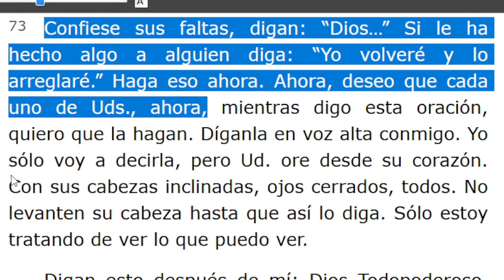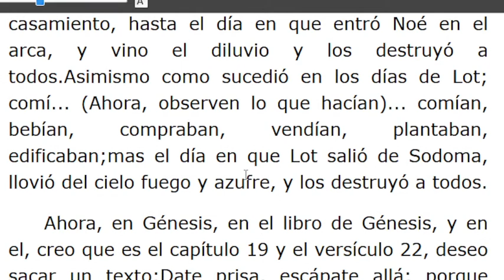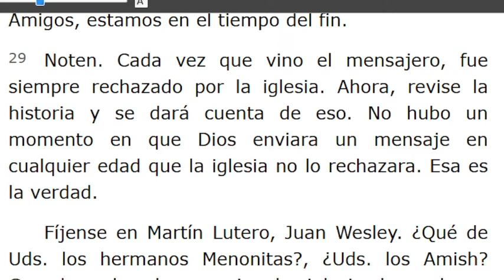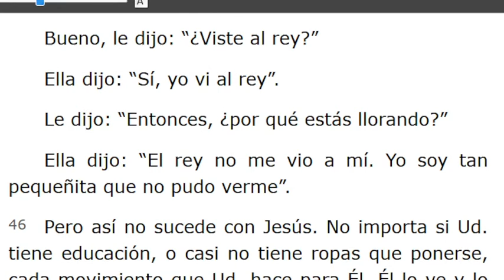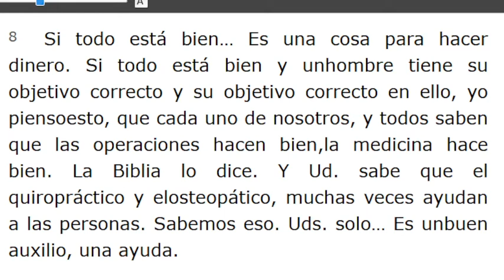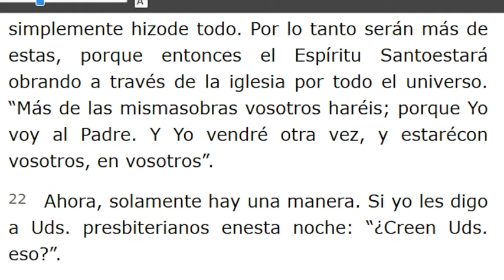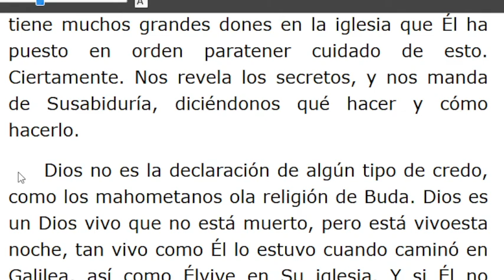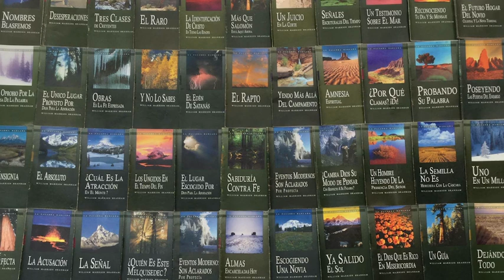LECTURA DE LOS MENSAJES DEL PROFETA !!ELIAS!! WILLIAN MARRION BRANHAM DESDE EL AÑO 1947 Hasta1965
J e r e m i a s   50:
28. VOZ DE LOS QUE HUYEN  y ESCAPAN DE LA TIERRA  DE BABILONIA, PARA DAR EN SION LAS NUEVAS DE LA  RETRIBUCIÓN DE JEHOVÁ NUESTRO DIOS, DE LA VENGANZA DE SU TEMPLO.

=== INICIA: LA UNICIDAD DE LA UNIDAD - 58-0128... Párrafo: 73. TERMINA Párrafo: 83...
=== INICIA: ESCÁPATE ALLÁ, DATE PRISA - 58-0202...TERMINA Párrafo: 56.
=== INICIA: JESUCRISTO ES EL MISMO DE AYER, HOY Y POR LOS SIGLOS - 58-0207...TERMINA Párrafo: 42.